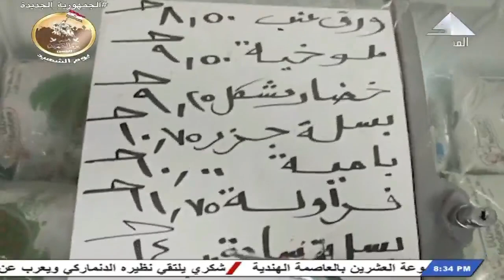محافظ جنوب سيناء يتفقد معارض السلع الغذائية التابعة لشركة تجارة الجملة 3-3-2023